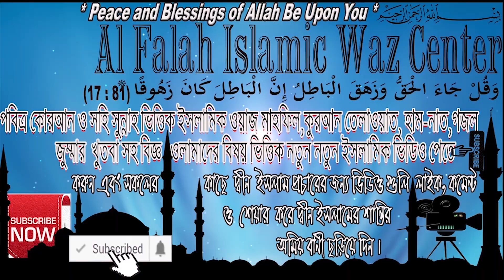মসজিদের সামনে জনসাধরনের বসার স্থান রাখা যাবে ?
মসজিদের সামনে জনসাধরনের বসার স্থান রাখা যাবে ? শায়খ ক্বারী মাওলানা শিহাব উদ্দিন ইসলামী হাফেজাহুল্লাহ . New Islamic Question & Answer Bangla 2023 about Can public seating be kept in front of the mosque? Shaykh Dr Kary Moulana Shehab Uddin Islami

আল্লাহর ঘর পবিত্র মসজিদের সামনে জনগণের জন্য কোন বসার জায়গা রাখা কি জায়েজ ইসলাম কি বলে